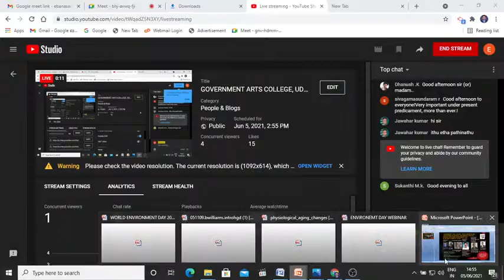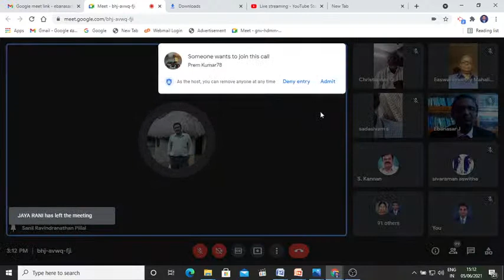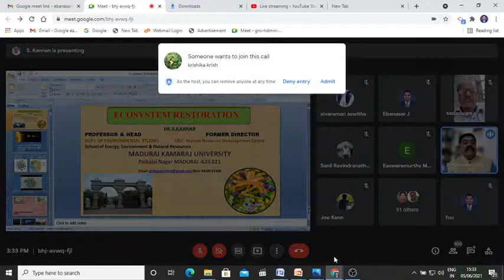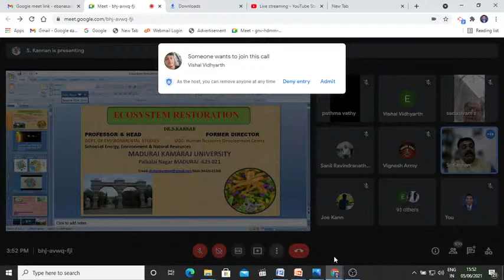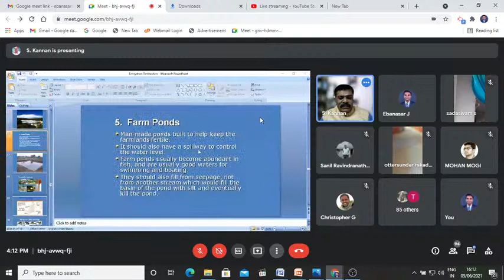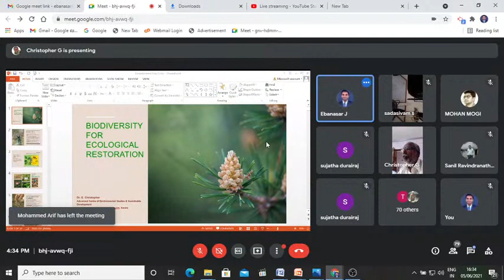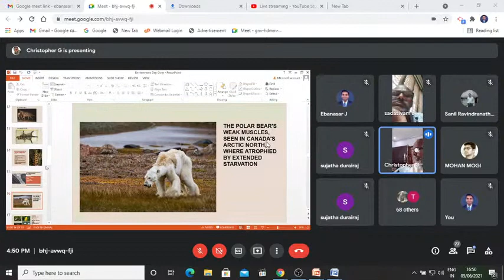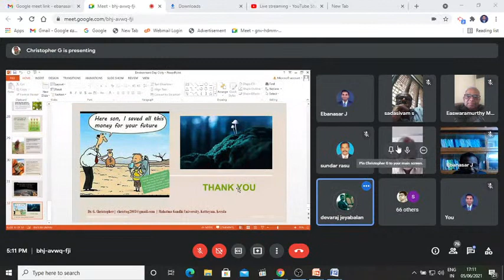GOVERNMENT ARTS COLLEGE, UDHAGAMANDALAM